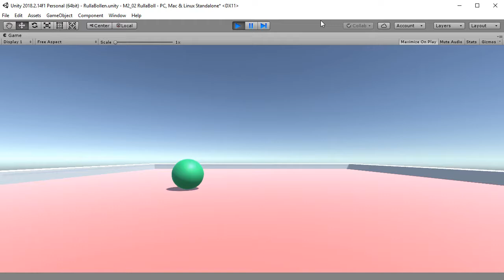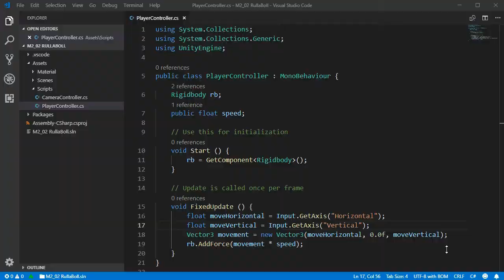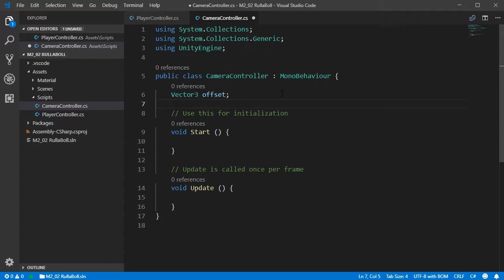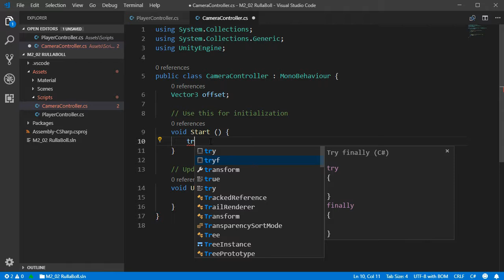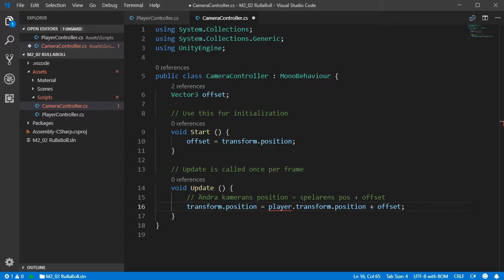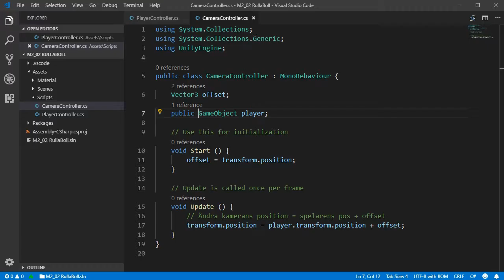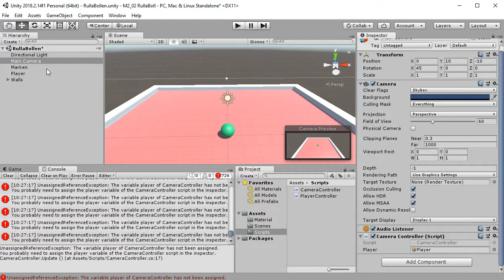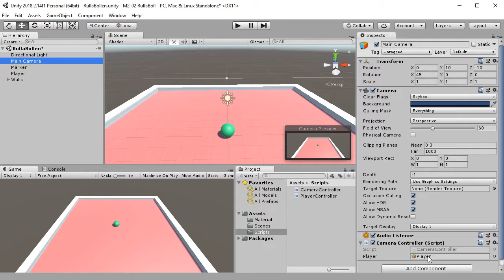SUV100 2018 M2 04 Flytta kameran